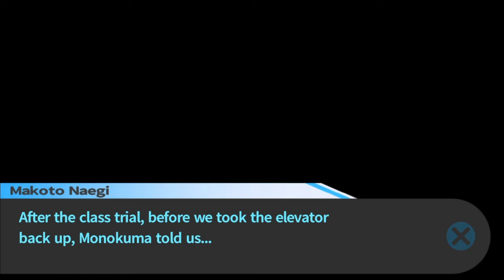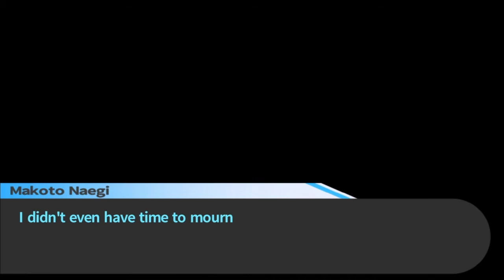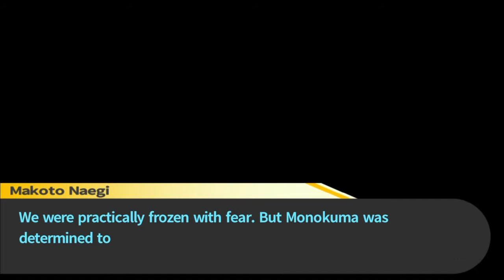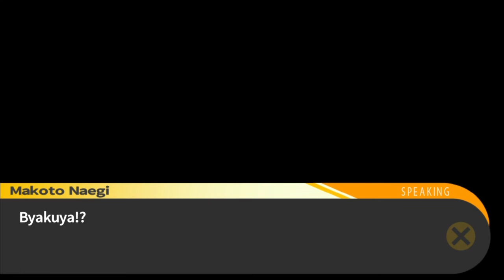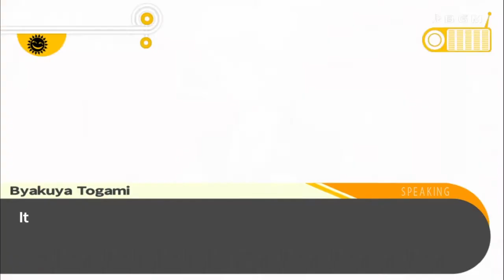Danganronpa part 3